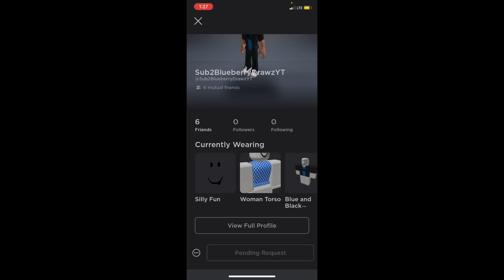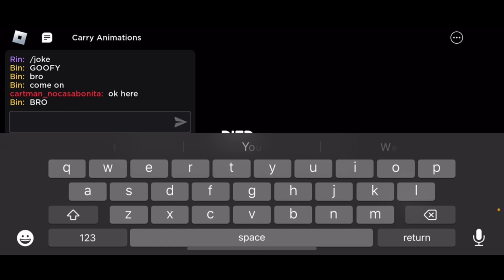Second Roblox Video Ever.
BANANA ( ALSO HERES THE FIRST ROBLOX VIDEO )